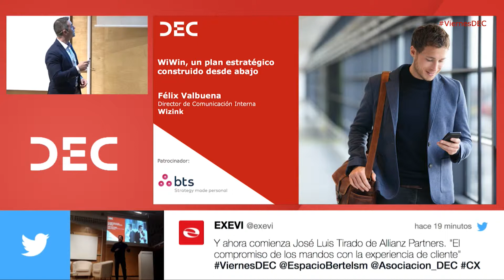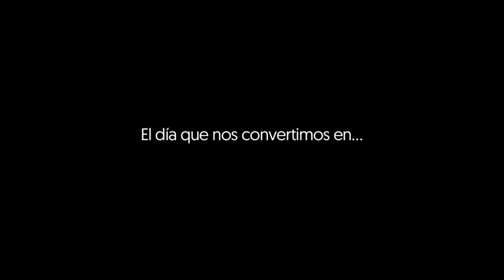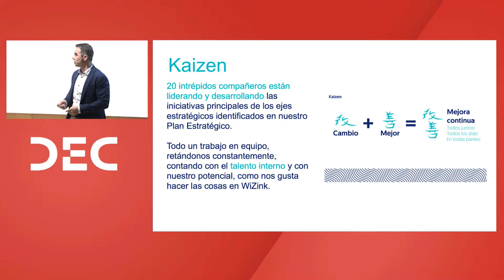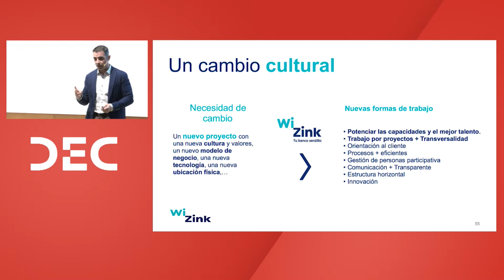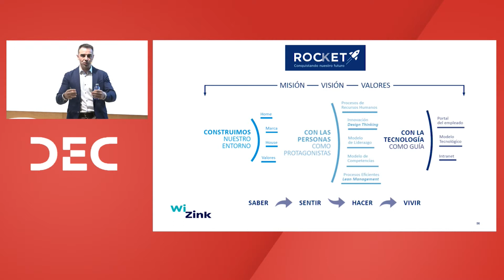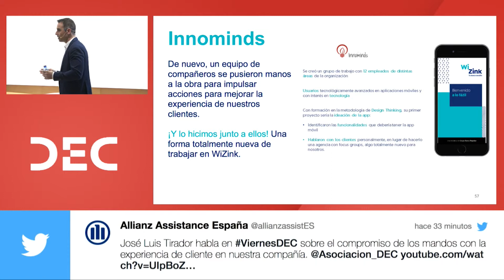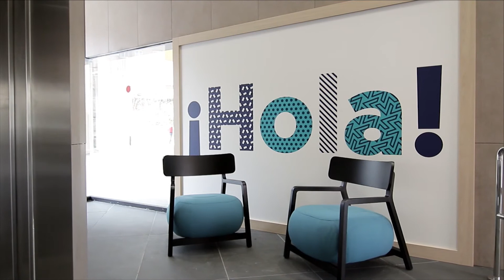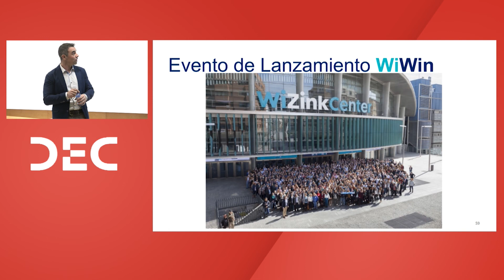ViernesDEC_Félix Valbuena_WIZINK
Ponencia completa de Félix Valbuena, director de Comunicación Interna de Wizink en el Viernes DEC: Implicar al empleado en la mejora de la Experiencia de Cliente celebrado el pasado 9 de febrero de 2018 en el Espacio Bertelsmann.

Participaron:
-  Luis Blas, director de RR. HH. de Altadis.
- José Luis Tirador, director de Directo&Digital del sur de Europa de Allianz Partners.
- Félix Valbuena, director de Comunicación Interna de Wizink.
- Peter Mulford, Global Partner de BTS.